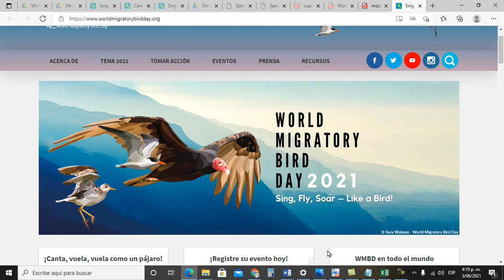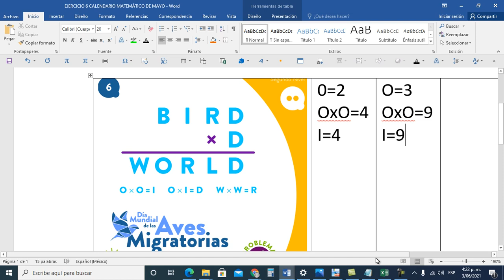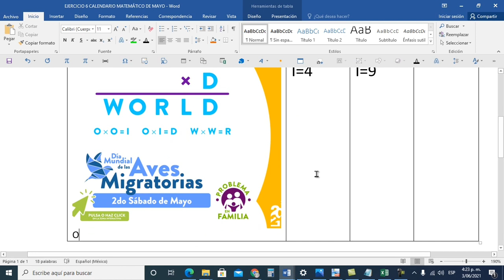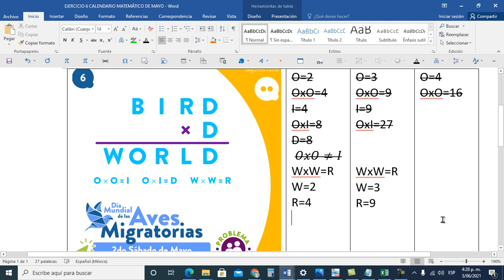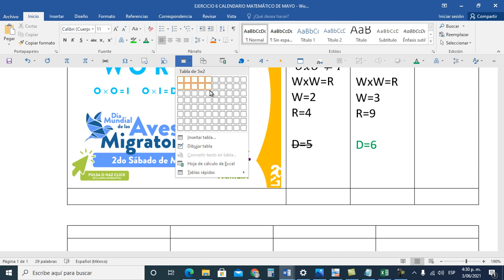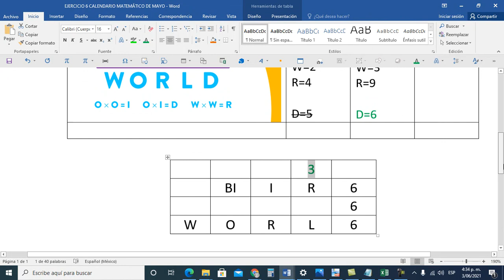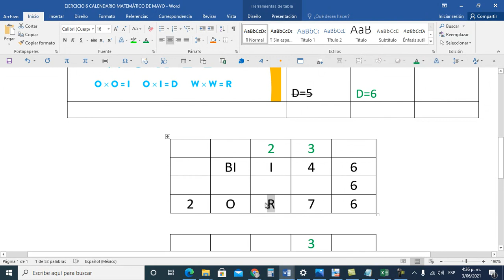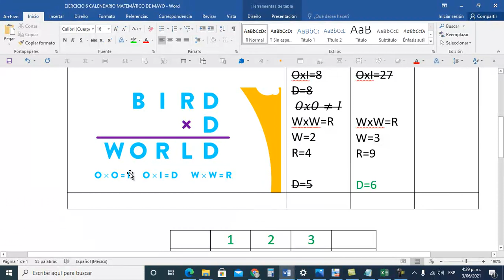PISTAS PARA EJERCICIO 6 MAYO 2° NIVEL